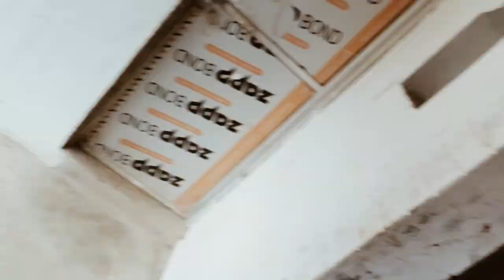गरीब की वीडियो कोई नहीं हमारी गाड़ी खराब हो गई अब क्या होगा आज आपनी गाड़ी की धुलाई अपने हाथ से की है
गरीब की वीडियो कोई नहीं देखता है हमारी गाड़ी खराब हो गई अब क्या होगा आज आपनी गाड़ी की धुलाई अपने हाथों से की है